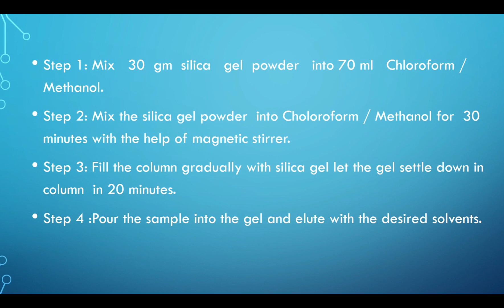Silica Gel Column Chromatography : Column Preparation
Silica Gel Column chromatography is the ideal method  for purification and separation. It is a technique in which the stationary phase is solid adsorbents like silica gel and activated alumina powder and the mobile phase is a liquid.